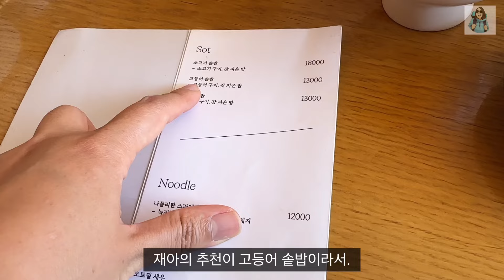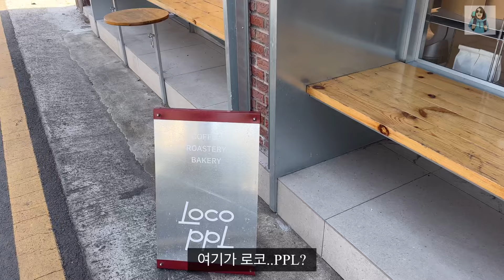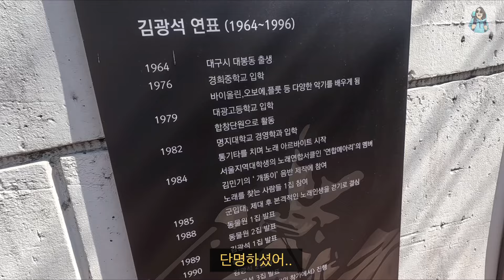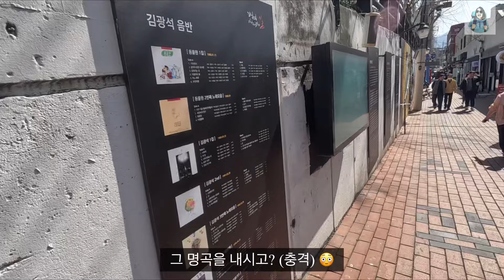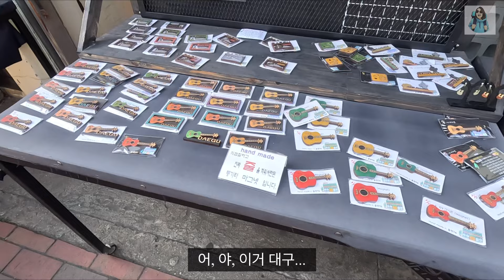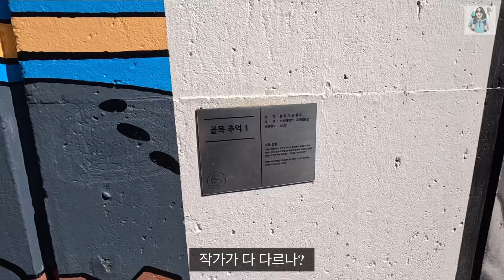대구 토박이 여자 2명과 함께하는 일일 대구 투어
오랜만에 고향을 방문해서 브이로그를 찍어보았습니다.

*장소 정보

1. 선분(Seonbun) - 대구광역시 중구 명륜로23길 75
2. 봉산문화거리
3. 삼덕동 카페 - 로코피플(Loco ppl)
4. 김광석 다시그리기 길 - 방천시장 옆

☑해나킴 채널 커피 한잔 후원하기

☑추천영상

죽기 전에 꼭 가봐야 할 발리맛집 베스트 7